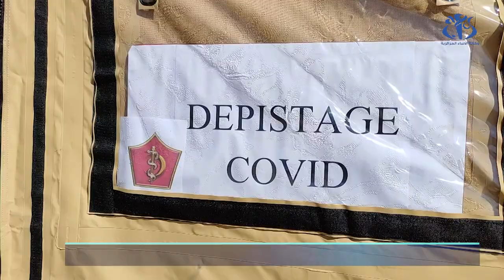الجلفة : فتح مستشفى عسكري ميداني للتكفل الطبي الجواري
الجلفة(وأج)- بادر الجيش الوطني الشعبي بإقامة مستشفى عسكري ميداني للتكفل الطبي الجواري بالعسكريين و ذوي الحقوق و المدنيين، وذلك بمحاذاة المؤسسة الجوارية لتصليح العتاد بمدينة حاسي بحبح.